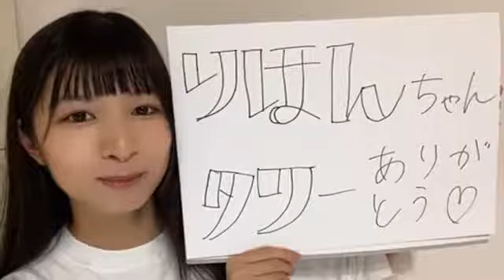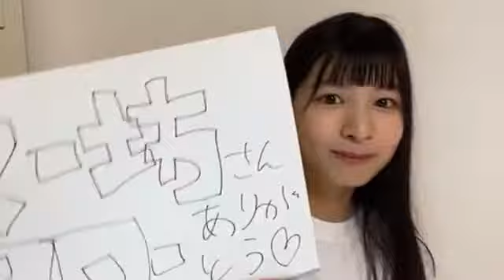河口 夏音（≠ME） 2020年06月03日22時20分41秒 SHOWROOM配信